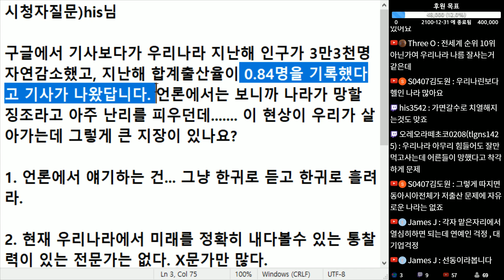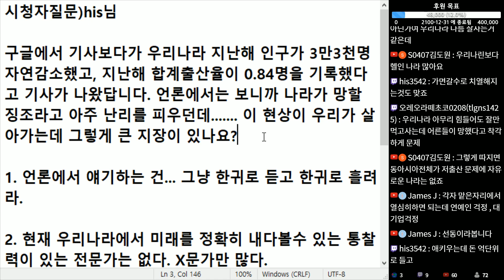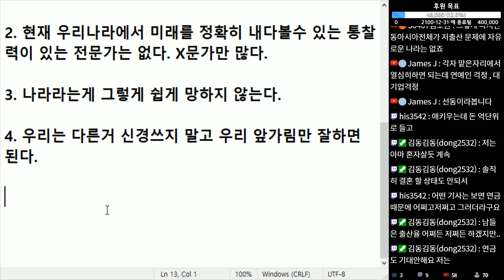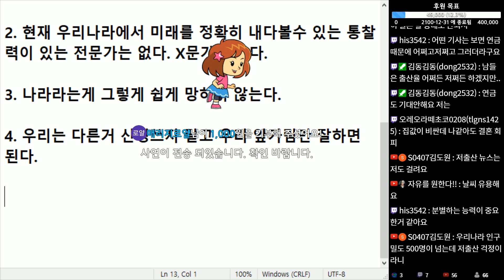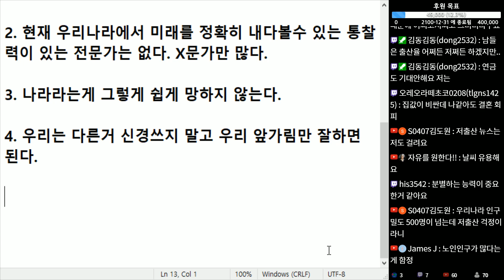(※시청자질문) 인구 3만3천명 감소, 출생률0.84명... 언론에서 자꾸 우리나라 망한다고 하던데... 우리가 할수 있는게 뭐가 있나요?